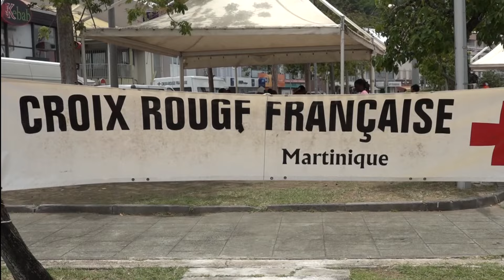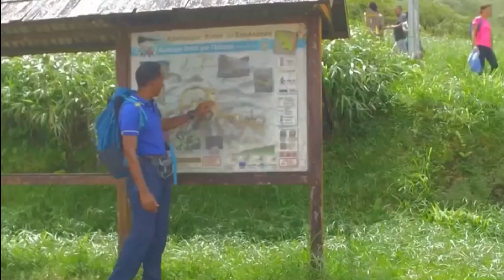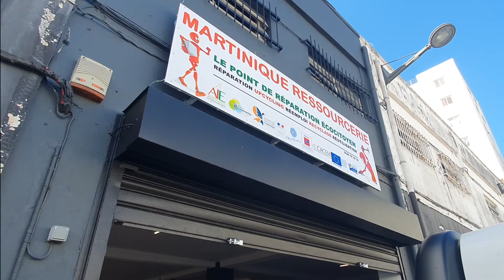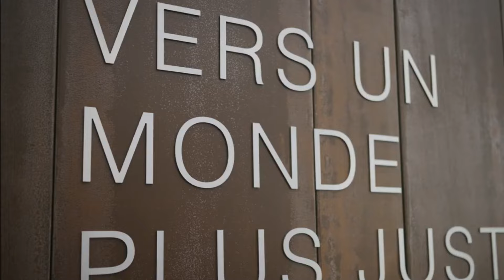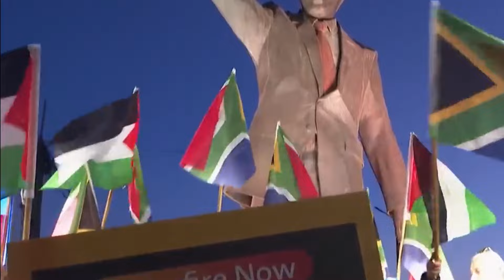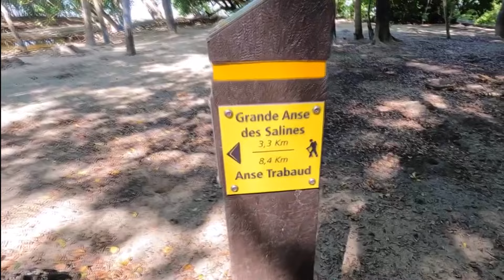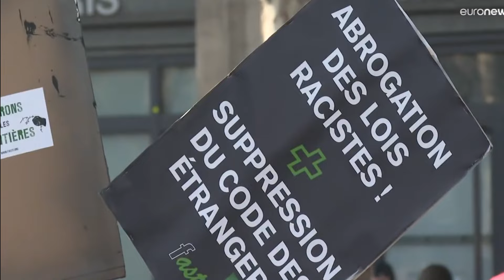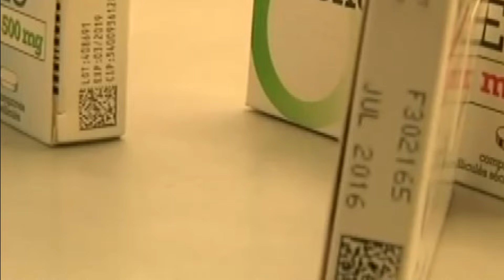27 5 2024 JOURNAL TV DE KMT